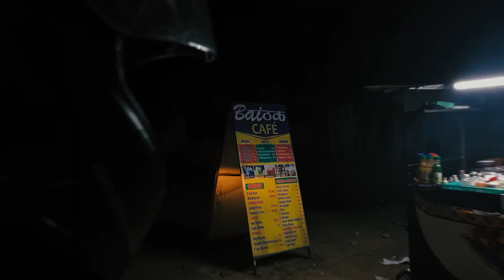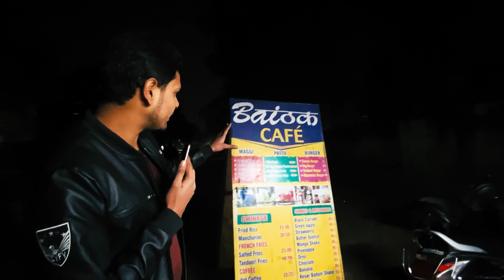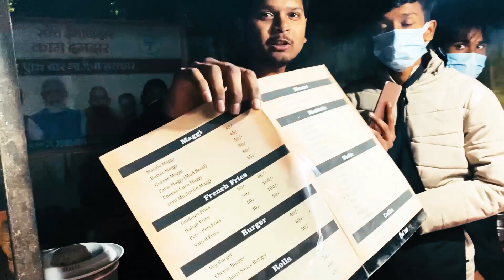Baithak Cafe | Unique Momos and Fries in Prayagraj / Allahabad | Indian Street Food | Startup | AKC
In this video we are at Baithak Cafe which is located in Ashok Nagar, Allahabad/Prayagraj, Uttar Pradesh,India.
So basically Baithak Cafe is a small startup led by two best friends, one named FAIZAN  a professional teacher while the other one named SAJID who is currently a civil service aspirant and they both have a really big dream for their startup!
We were so inspired by them after this meetup and to be very honest they are working so hard with their startup and we wish them a great success ahead and we want you all to wish them for a huge success in the comment section below.
Now let us give some review about their place, so they have a large variety of delicious things in there menu and no doubt we are allahabad ke chatore so we tried many things but  the tandoori momos were mind blowing and that's why they are getting so viral in allahabad/prayagraj these days. Also, they have a large variety of mocktails starting from just Rs. 35 can you imagine? Though it’s a street side cafe, people love to come here for their taste. We also tried their cheese burger, paneer tikka roll, green apple mocktail and blue lagoon mocktail.
So allahabad ke chotro agar abhi tak yaha ni gae to please jao yaar kyuki chatore log aisi jaghao ko miss ni karte right?

Address :--
Drummond Rd, Alka Puri Colony, Prayagraj, Uttar Pradesh 211001

Price of dishes :--
1. Tandoori momos-₹60
2. Paneer Tikka Roll - ₹60
3. Cheese Burger - ₹50
4. Green Apple Mocktail - ₹35
5. Blue Lagoon Mocktail - ₹35

Best Cheese Blast Sandwich in Prayagraj | इससे अच्छा कहीं हो तो ज़रूर बताना | Allahabad ke Chatore

best momos, lassi challenge, food challenge, indian street food, allahabad, loknath, netram allahabad, netram ki kachori allahabad, medical ka dosa allahabad, jaiswal dosa, maharani zaika, dehati rasgulla, dehati rasgulla allahabad, dehati rasgulla prayagraj, breakfast, desi indian food in uttar pradesh, sainik sweets, dahi jalebi prayagraj,
street food veg, street food compilation, indian street food recipes